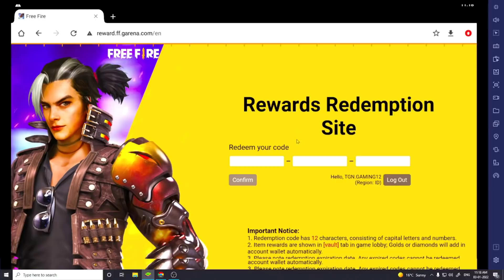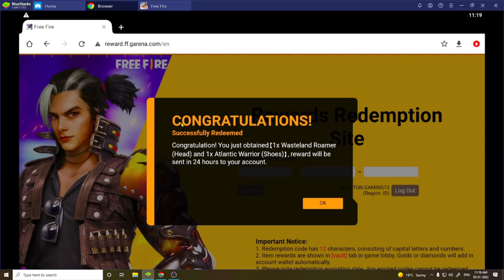FREE FIRE NEW REWARDS VIDEO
Video Topic :-

Peace🎗

Peace🎗